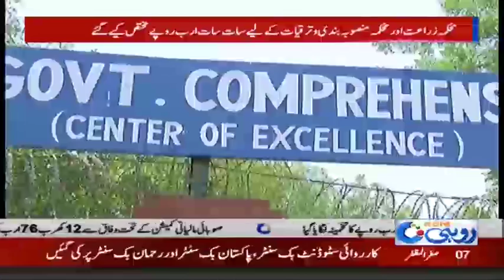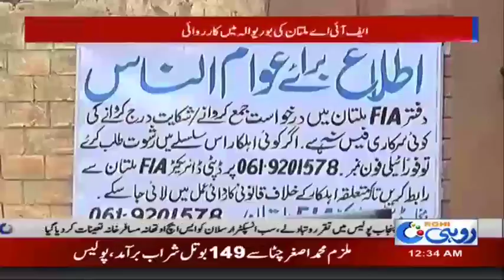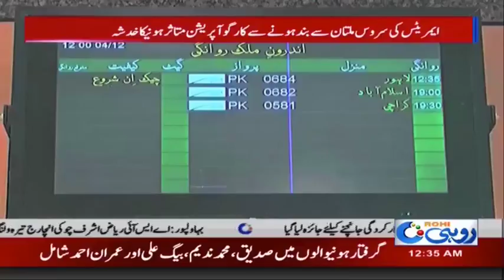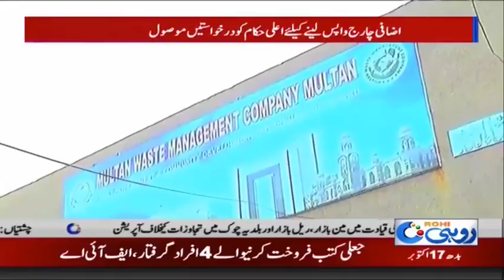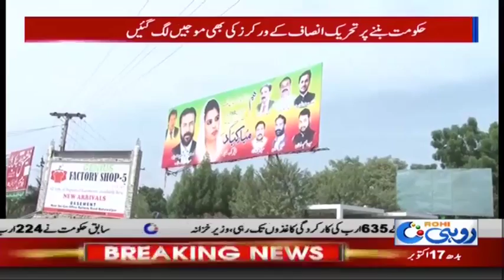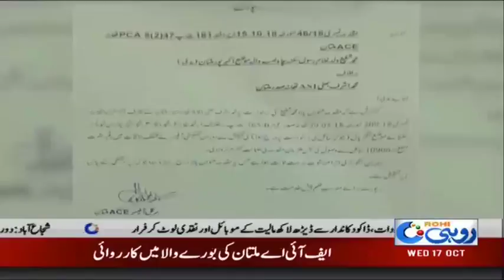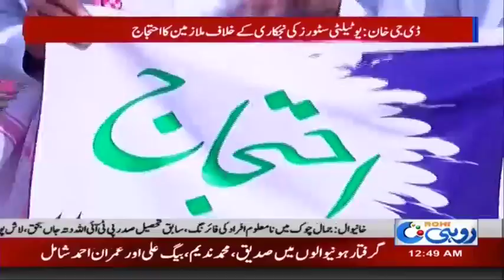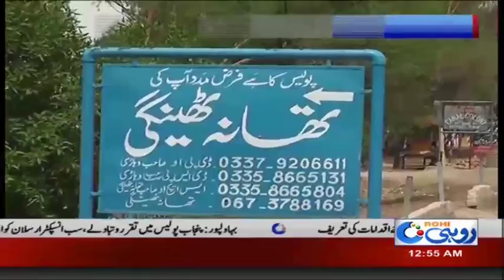News Bulletin | 12:00 AM | 17 Oct 2018 | Rohi